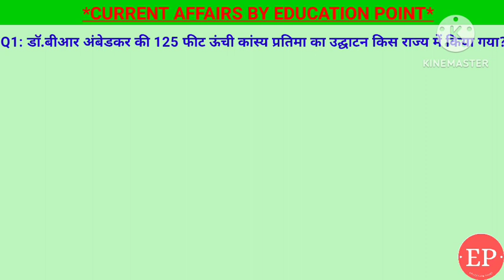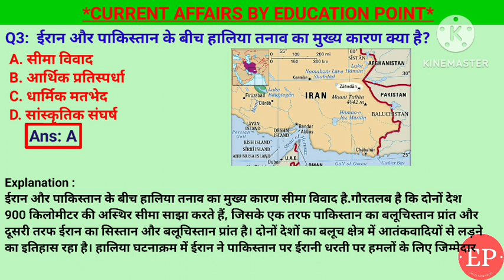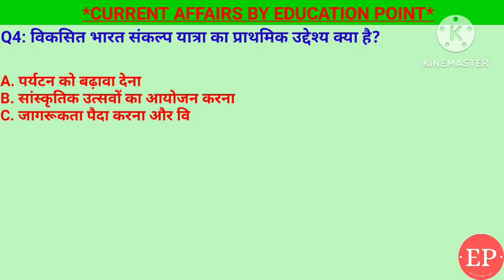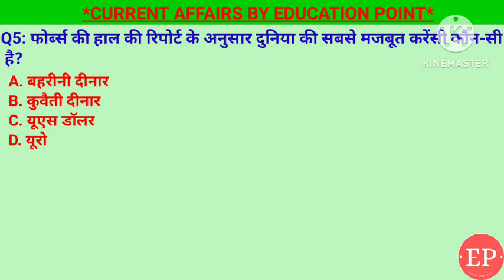20 January Current Affairs 2024 | Daily Current Affairs Current Affairs|Today Today Current Affairs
1. फोर्ब्स की हाल की रिपोर्ट के अनुसार दुनिया की सबसे मजबूत करेंसी कौन-सी है?- कुवैती दिनार
3. ईरान और पाकिस्तान के बीच हालिया तनाव का मुख्य कारण क्या है?- सीमा विवाद
4. 'महतारी वंदना योजना' हाल ही में किस राज्य सरकार द्वारा शुरू की गयी?- छत्तीसगढ़
5. डॉ.बीआर अंबेडकर की 125 फीट ऊंची कांस्य प्रतिमा का उद्घाटन किस राज्य में किया गया?- आंध्र प्रदेश

20 January current affairs , 20 January current affairs ,20 January  current affairs next exam, next exam 20 January current affairs, 20 January current affairs raja gupta current affairs, 20 January current affairs crazy gk tricks

20 January Current Affairs 2024 | SSC, NDA, NTPC, Railway, All Exam

20 January  current affairs next exam
20 January current affairs 2024 next exam
20 January 2024 next exam Current Affairs
10 minutes 20 current affairs
10 min 20 current affairs 2024
tet
gk trick
 latest news
 current gk
 medal
current
current issues
June month current affairs
 current affairs2024
sports tak
only Top Study
गायत्री मंत्र